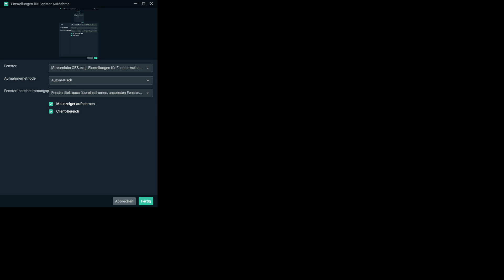reininten auf der botlane